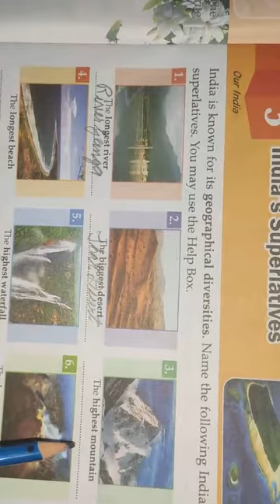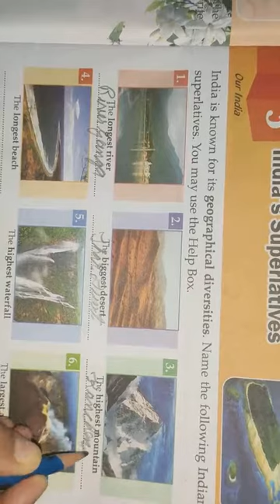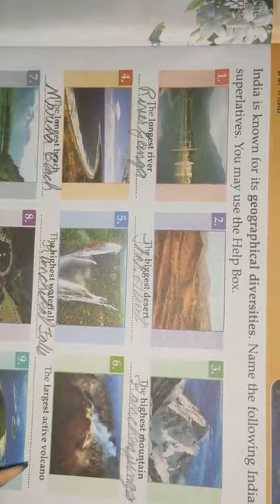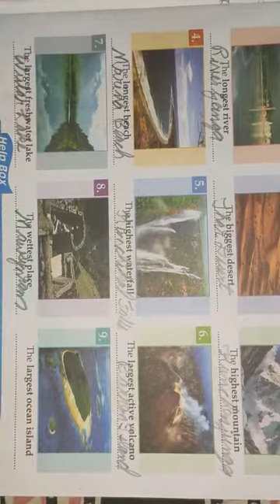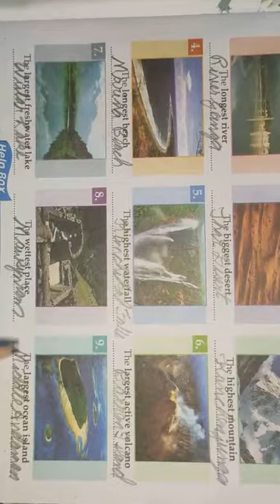Class: 4 | Subject: G.K |Date: 16.06.2021